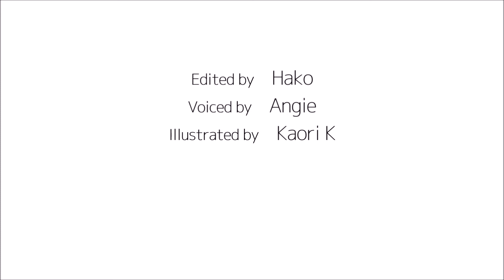How to pronounce 「maigetsu｜まいげつ｜毎月」 Japanese vocabulary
In this video, you'll learn how to say「every month」in japanese

This is a series of a playlist that holds videos to learn and practice How To Say Time, Dates, Days, Months, Year, Past, Present and Future in Japanese. Current video lists:
- How to say yesterday,
- How to say today,
- How to say tomorrow,
- How to say a day before yesterday,
- How to say this morning,
- How to say this evening,
- How to say morning,
- How to say noon,
- How to say evening,
- How to say now, later,
- How to say Monday,
- How to say Tuesday,
- How to say Wednesday,
- How to say Thursday,
- How to say Friday,
- How to say Saturday,
- How to say Sunday,
- How to say last week,
- How to say this week,
- How to say next week,
- How to say last month,
- How to say this month,
- How to say next month,
- How to say last year,
- How to say this year, next year,
- How to say every day,
- How to say every morning,
- How to say every evening,
- How to say every week x2,
- How to say every month x2,
- How to say every year x2,
- How to say a whole day, first of the month,
- How to say first day of the month, 1 day,
- How to say second day of the month, 2 days,
- How to say third day of the month, 3 days,
- How to say fourth day of the month, 4 days,
- How to say fifth day of the month, 5 days,
- How to say sixth day of the month, 6 days,
- How to say seventh day of the month, 7 days,
- How to say eighth day of the month, 8 days,
- How to say ninth day of the month, 9 days,
- How to say tenth of the month, 10 days,

1) pronounced with a clear and neutral voice
2) pronounced by one letter at a time
3) pronounced with a natural tone of voice